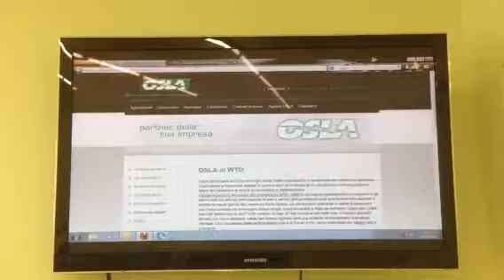San Marino. Osla al wto1